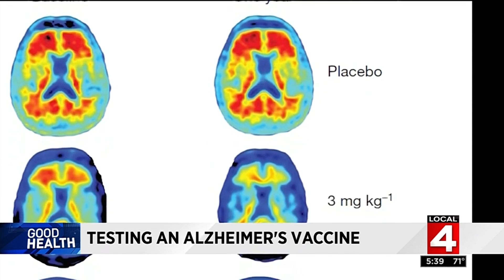New treatment for Alzheimer's appears to reverse signs of disease in brain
A potentially promising new treatment for Alzheimer's appears to reverse signs of the disease in the brain, but experts are cautious.